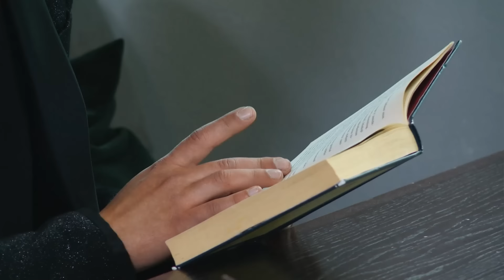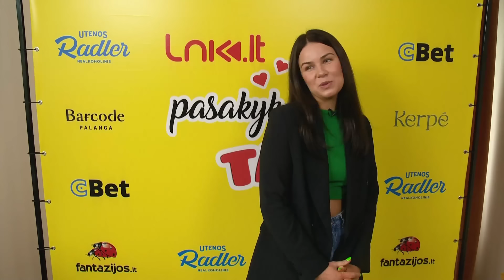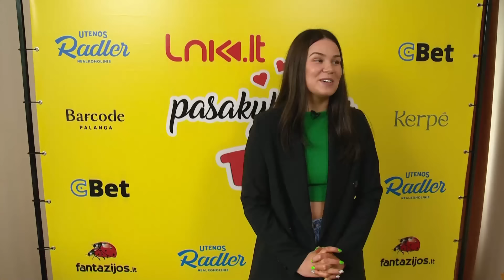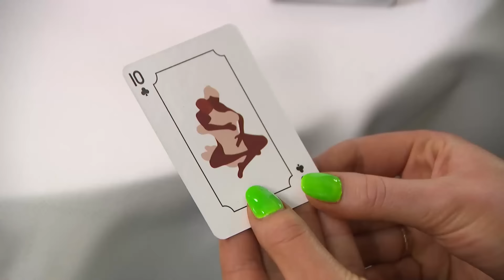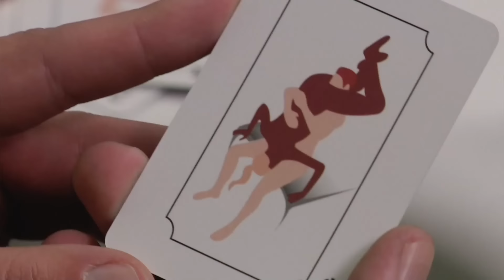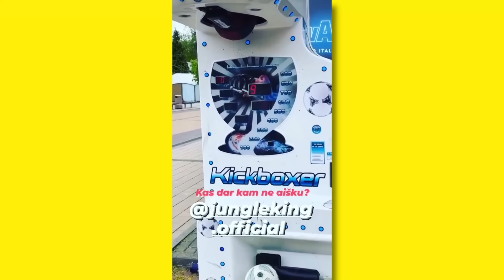PASAKYK MAN - TAIP | #3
Ar dalyviai ištars vienas kitam TAIP? Greitų pasimatymų šou „Pasakyk man - Taip!’’ visi epizodai portale LNK.LT!